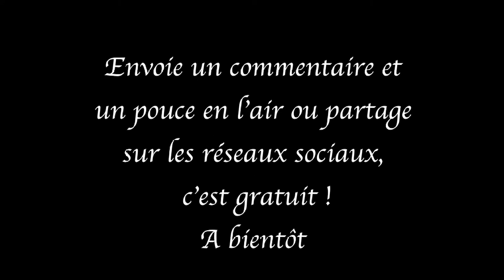Nos vacances au ski 2018 à Valmorel, un super domaine Valmorel/St François-Les Voyages d'Auguste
Nos vacances au ski de Mars 2018 à Valmorel-
J'avais de plus, envie, de tester "la voix off"" sur les vidéos.

Mini Drone Parrot Mambo FPV :